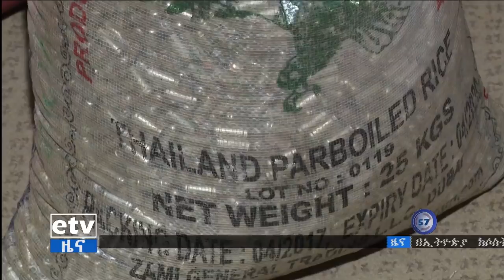EBC ኢቲቪ 57 ምሽት 1 ሰዓት አማርኛ ዜና…የካቲት 18/2011 ዓ.ም